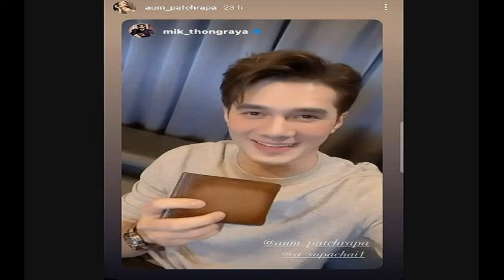พี่สาวใจดีอั้มพัชราภา ให้ของขวัญวันเกิด มิกค์ทองระย้า หลายคนร้องอู้หูกันยกใหญ่